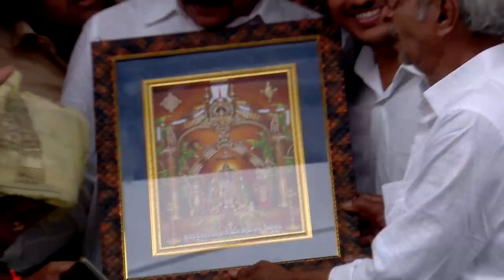Happy New Year 2020 part - 3